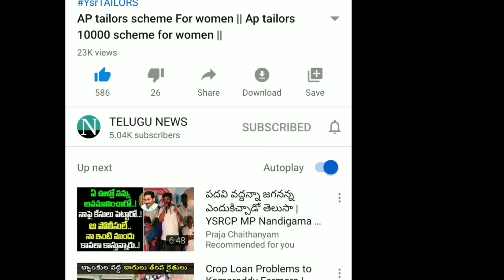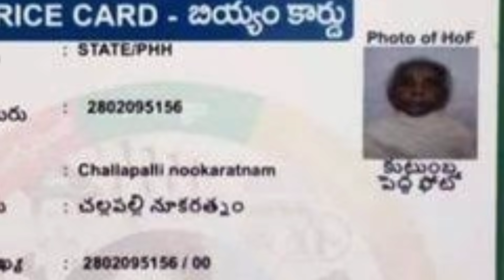Ap illa pattalu latest update 2020 || 180000 FOR HOUSE CONSTRUCTION || AP FREE HOUSES FOR POOR 2021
vuchitha illu
new ration card
navarathnalu
POOR PEOPLE HOUSE
YSRCP
YS JAGAN MOHAN REDDY
AP SCHEMES
AP PADHAKALU
AP BUDEGT
AP HOUSING SCHEME
AP GIVERNMENT
 VUCHITH HAMI
YSRCP GOVERNMENT
state schemes for poor
amma vodi
Ap cm
jagan schemS
JAGAN CM
15000
Amma vodi list
FREE HOUSE
HOUSE SCHEME
NAVARATHNALU
DWACRA GROUPS

Students
scholarship students
FEES FOR STUDENTS